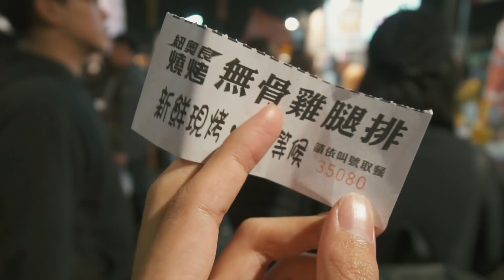【夜市吃什麼】台南大東夜市最愛延記臭豆腐！！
大家覺得臺南的大東夜市什麼是必吃的呢OvO

▶109元泡麵？